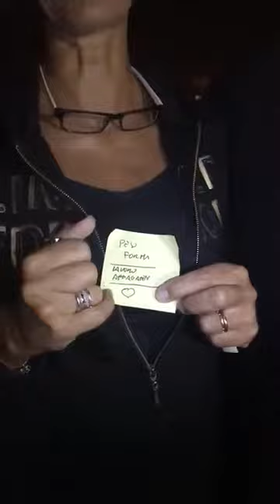Cambio LINEA in DIRETTA. Puntata 28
Affidiamo alle stelle gli obiettivi.
Nadia Cacciotti.